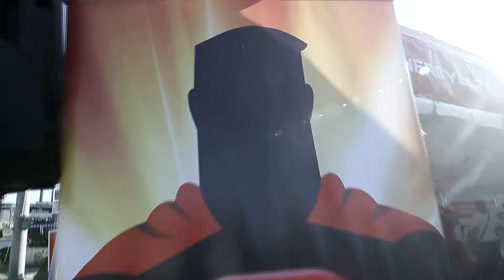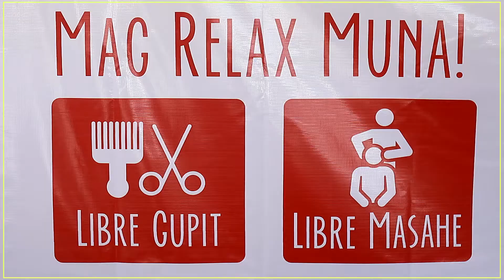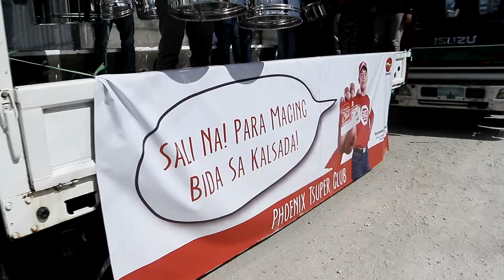PINOY TSUPER HERO SDE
A DOUGLAS OUANO OMAYAN PRODUCTIONS